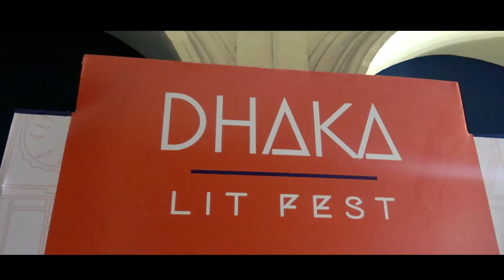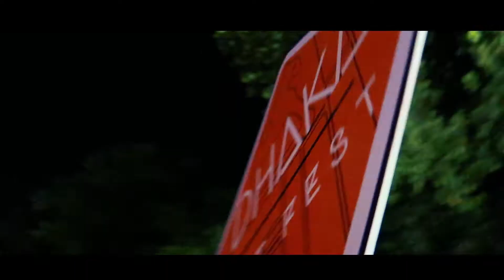Dhaka Lit Fest: Is It For Elite?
ঢাকা লিট ফেস্ট।  এটা কি শুধু বড়লোকদের? এলিটদের?
Dhaka Lit Fest 2018, Is It For Elite?
Dhaka Lit Fest 2018. It's an international art n cultural Festival held in Dhaka. Lots of Foreign Writers, Journalists and art n Culture related People attend in this event.